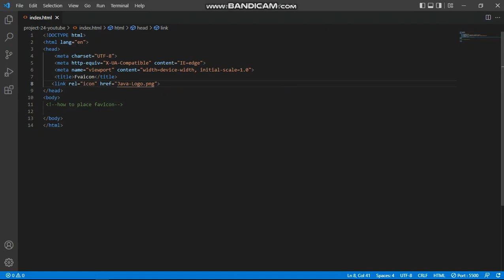html favicon | html basics | back to basics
what is a favicon?
Favicon is a small icon it appears starting from a title bar.
syntax:
important attributes in favicon-related tag type and href.
type value is Icon  or type="icon"
href for attach icon